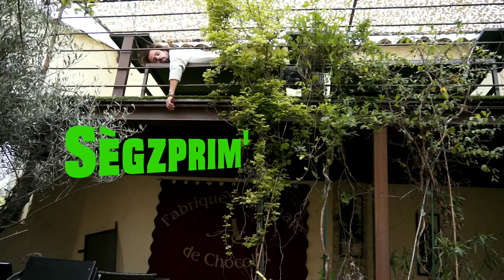Sègzprim' - Le Soleil Electrique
Voilà quelques éclats du soleil,
Je savais pas quoi faire alors j'ai filmé un peu de fantaisie.
Sègzprim'
La Jungle Florissante (2022)